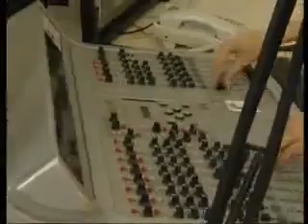Мика Ньютон на L-радио 25.06.2009